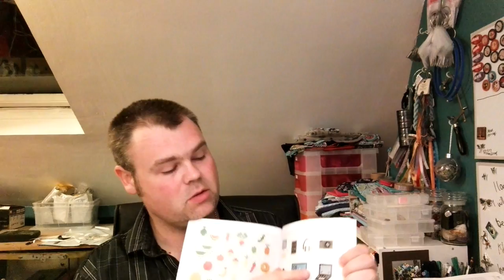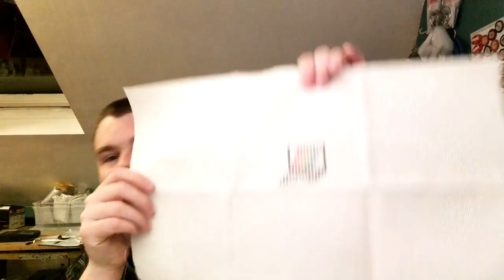Mike Flosstube (May 17) - The One With... No Cherise!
Mike's Flosstube Update May 17 - The One With... No Cherise!

LINKS

Mega Mini Cross Stitch by Makoto Oozu

Gary Hovatter
Pams Crafty Corner
Kowgirlkate Paints Aplenty
Scottish Stitcher
A Stitch Too Far
Sharon Littlefield

Please allow a few weeks for me to prepare and mail your book!